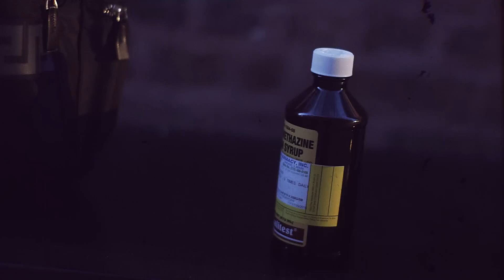Ewol Samo x Rico Recklezz x Too Much | Dir.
Ewol Samo x Rico Recklezz x Too Much (Official Video)

Produced By